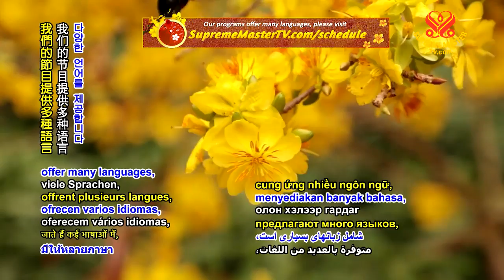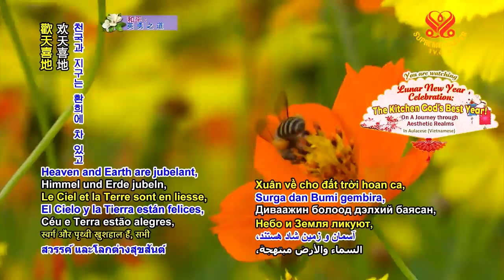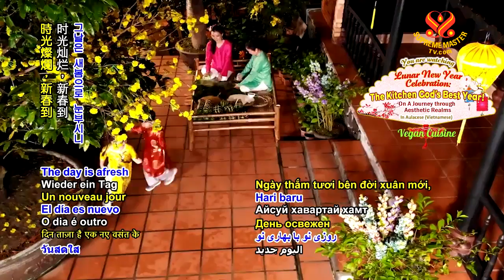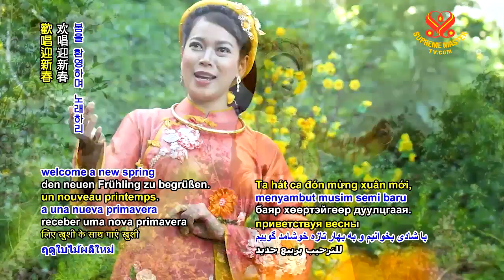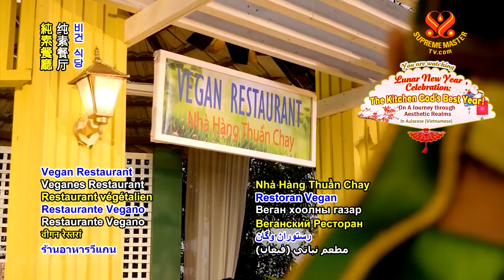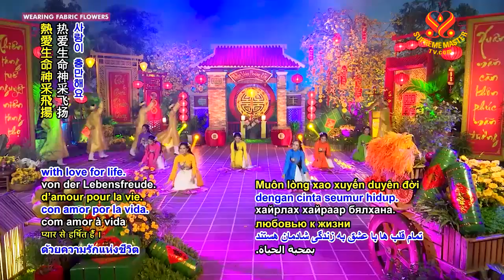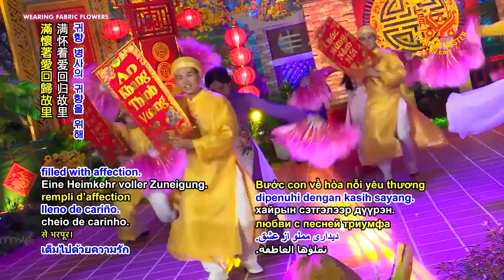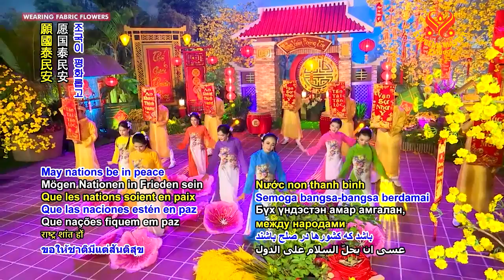Mừng Tết Nguyên Đán : Năm Ý Nghĩa Nhất Cho Táo Quân - Thanh Hải Vô Thượng Sư